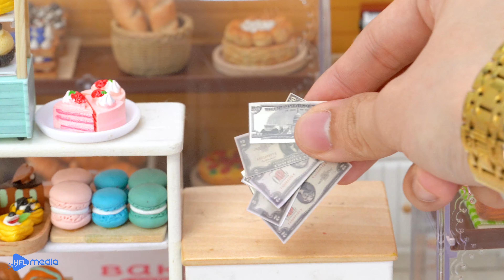Delicious Miniature 2-Tier Rainbow Chocolate Cake - Rainbow Buttercream Avocado Cake | Mini Bakery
Today, I made 2-Tier Rainbow Chocolate Cake with sponge avocado cake

Ingredients:
Flour
Sugar
Egg
Milk
Chocolate
Buttercream
Avocado
Food coloring
Fondant
Condensed milk
▻ CREDIT ◅
Producer & Director - Anh Ngoc
Scriptwriter - Giang Nguyen
Animator - Anh Hong
Editor & Sound designer - Phuong Anh
Production Designer - Ngoc Anh
Camera Operator: Duy
System Developer - Thanh Nguyen